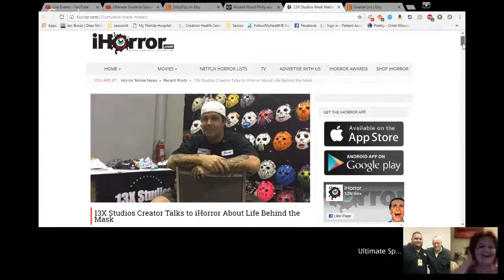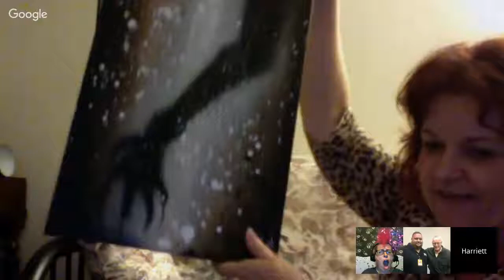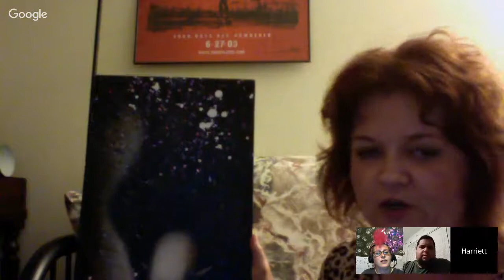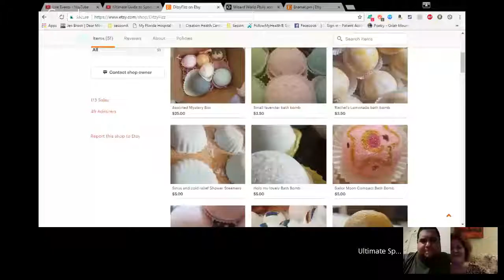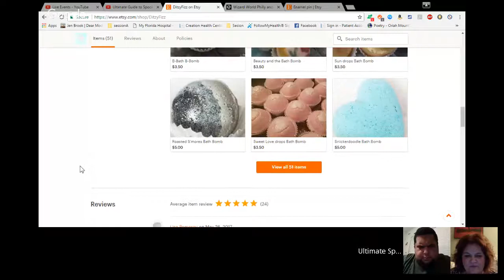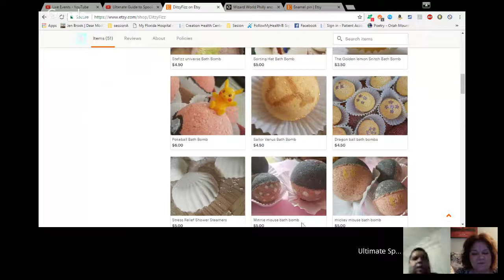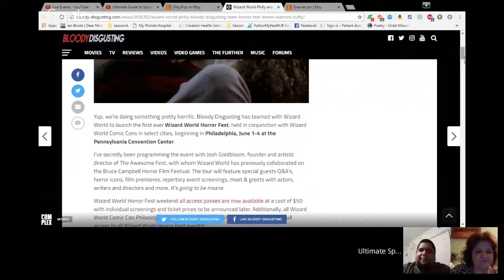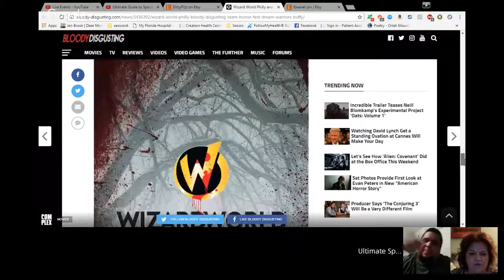Ultimate Guide to Spooky Empire: What the hell do you want?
Join us as Mo, Harriett, and Demmie discuss the latest BIG buzz in HorrorConWorld, and we talk about what we'd love to see at Spooky in October as well as probably get into a fight about something. It's likely. Pants will probably be off as well. Tune in live! Thursday night, Jun 1st, 10pm!